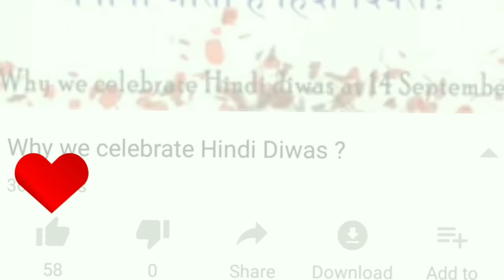Learn name of countries in Spanish //महत्वपूर्ण देशों के नाम स्पेनिश भाषा में.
Application links
iOS app (Org code :- Cfvgo)

दोस्तों यदि हम विदेशी भाषा सीख रहे हैं तो हमको दुनिया भर की भौगोलिक स्थिति को जानना बेहद जरूरी है इसलिए इस वीडियो में मैंने आपको महत्वपूर्ण देशों के बारे में बताया है कि अंग्रेजी से बिल्कुल अलग है आप इस वीडियो को देखकर अच्छे से समझ सकते हैं और सीख सकते हैं स्पेनिश भाषा हिंदी माध्यम से यदि वीडियो अच्छी लगे तो कृपया प्लीज नीचे कमेंट बॉक्स में लिखकर जरूर बताएं और वीडियो को लाइक करिए कमेंट करिए और चैनल को सब्सक्राइब करें।